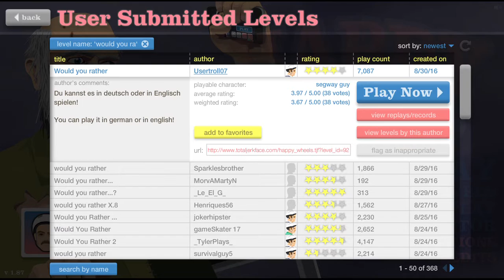happy wheels ep2